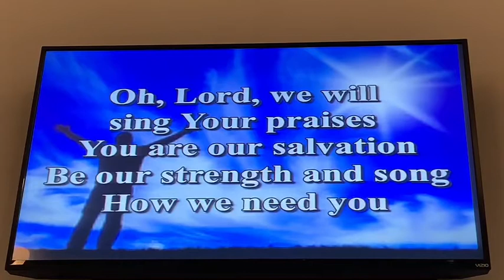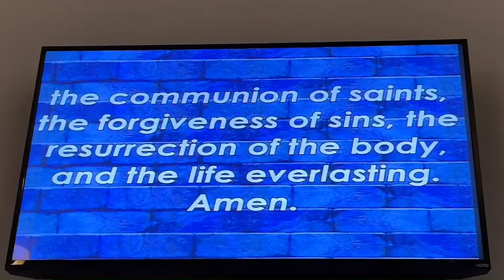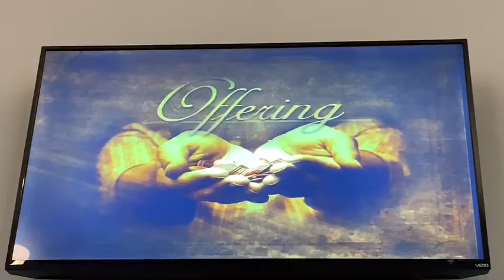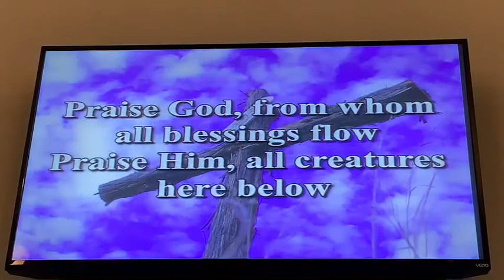Worship - August 23rd, 2020 11am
Live feed from contemporary 11am service

Thank you for joining us in worship online.

Scripture: Psalm 51 (NRSV)

Videography: Jennifer Harris
Sound: Neil Harris
Lay Readers: Roy Hefflin
Vocals: Becky Roberts-Eckel
Accompanist: Belinda Richey
Children's Moment: Sarah Griffin
Pastor: Rev. Raúl García